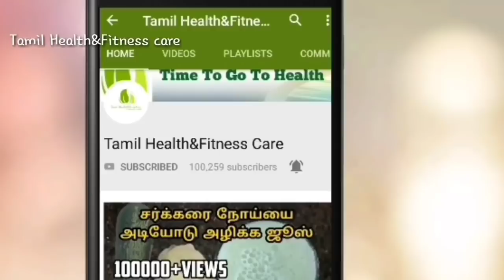வாரம் ஒரு நாள் இதை ட்ரை பன்னுங்க முடி காடு மாதிரி வளரும்,இரண்டு பொருள் மட்டுமே போதும்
ACUPRESSURE EXCERCISE FOR BLOOD CIRCULATION AND HAIR GROWTH